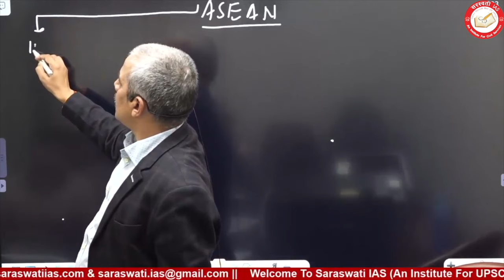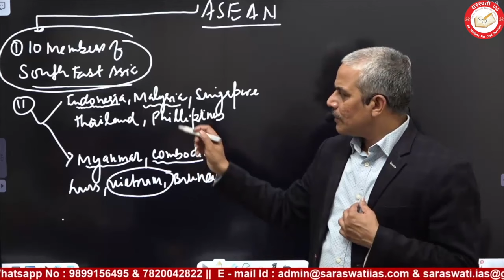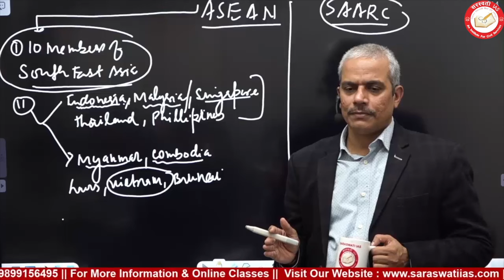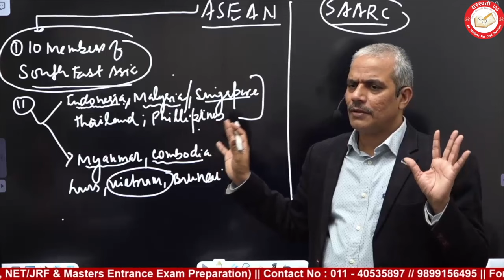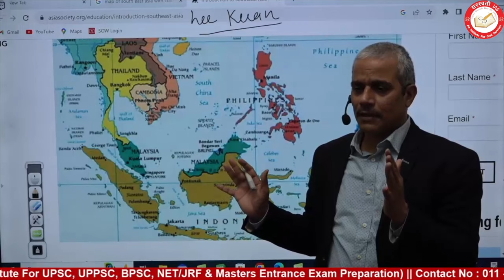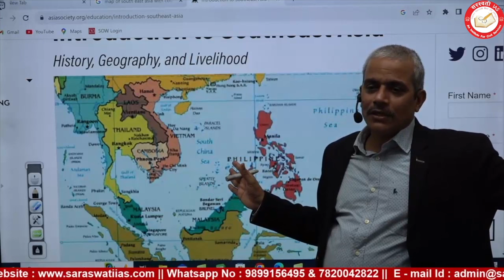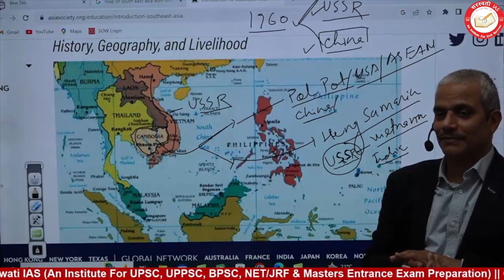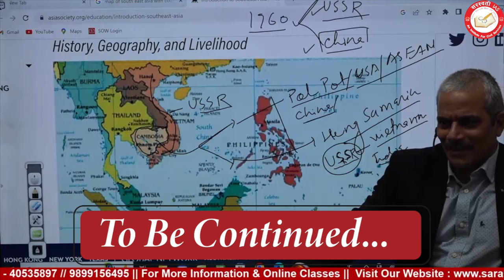ASEAN (Part - 1) | International Relations | By Dr. Rajesh Mishra | Saraswati IAS | UPSC IAS, PCS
👉 Dear Viewers,